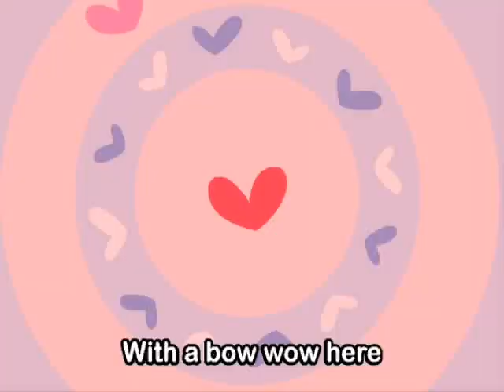Old McDonald Had A Farm nuskin 뉴스킨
I can sponsor you, just use my sponsorship ID: US00189107 (Minsu Kim)

2. Choose your country
3. Click "Ready to sign up?" in the top right corner.
4. Then click "Join our team"
5. Fill in the rest of the from and start saving on all products.
6. Then give your sponsor ID to your friends to also sign up and pass on the savings!

★뉴스킨/누스킨/갈바닉/180도/에이지락/ageloc/라이프팩/알스퀘어드­/TR90/티알90/티알구공/tr90/바디바/인핸서/napca미스트/리프­트팩/트루페이스/바디갈바닉/r2/NUSKIN/nuskin/뉴스킨사업/누스­킨사업/창업/투잡/부업/물광피부/꿀광피부/S라인/다이어트/동안/성형★

문의 및 상담

★가입방법★

1. 들어가셔서 회원가입 클릭
2. 디스트리뷰터 신규가입
3. 인적사항 입력 후, 후원자 US00189107 (Minsu Kim) 입력
4. 제품구매(회원가입시 30% 할인혜택)
5. 친구 소개하면 5% cash back!

무료회원 가입시 - 전제품 30％ 할인쇼핑 혜택!
회원 타입별 혜택안내
1. GWP 일반회원 - 위의 모든 혜택가능 뉴맴버스클럽 가입시 구매실적별 다양한 할인 및 추가혜택!
2. 디스트리뷰터회원 - 위의 모든 혜택가능 + 소개시 5％ 캐시백 혜택! 프로슈머로서 돈을 쓰면서 버는 똑똑한 소비형태!

무료회원가입후 일대일 상담 신청하시면 뉴스킨코리아 삼성동 본사에서
1. 피부비지아 측정 - 모공/피지/주름/멜라닌색소 등 피부 노화상태 체크
2. 인바디 체형 측정 - 체지방/내장지방/근육량/골밀도 등 신체건강 체크3. 바이오포토닉스캐너 - 1분내에 몸속 항산화수치 체크이 모든 안티에이징 프리미엄 서비스를 무료로 받으실 수 있습니다.
100％ VIP 회원 예약제로 진행되오니, 최소 2일전 예약신청 부탁드립니다.(예약 조기마감시 예약이 안될 수 있으니 미리 신청부탁드립니다.)또한, 제품구매전 뉴스킨 본사에서 제품 엑스퍼트 교육을 수료한 전문가에게 피부컨설팅 및 제품 무료체험 가능합니다. (피부수분도/콜라겐&엘라스틴 체크/페이스 or 바디 갈바닉 체험가능)